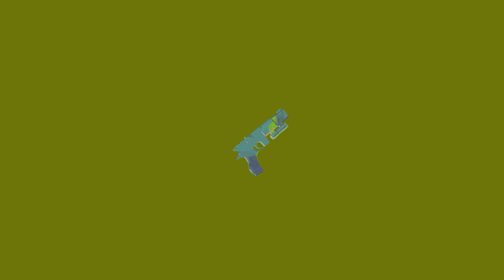[FREE] Kidd Keo Type Beat 2018 - "Lord" (prod. Juanber)